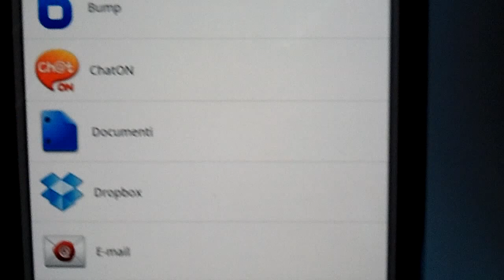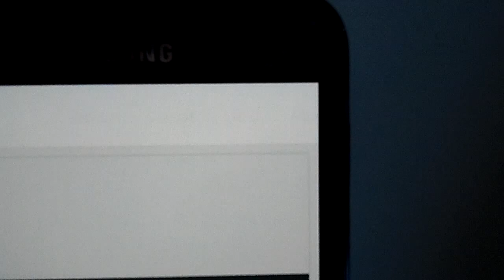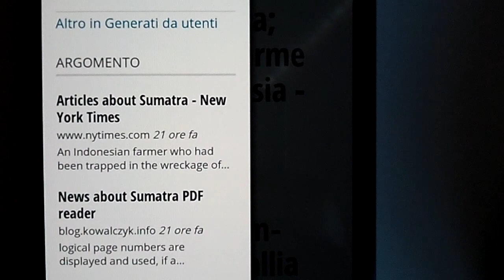Google Currents on Galaxy Note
The best news reading experience on a mobile device I ever made.

Italian version of Google Currents recently published on Google Play.

La migliore esperienza di lettura di news (curate e non) su dispositivo mobile. Accoppiata Google Currents (& Reader & News) + Galaxy Note semplicemente fantastica!